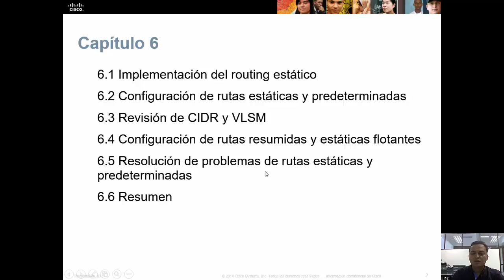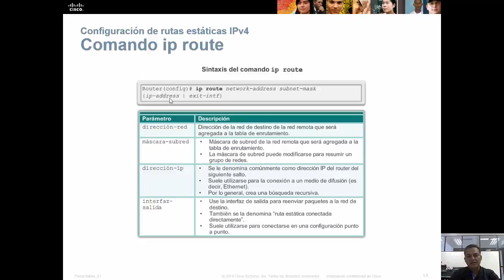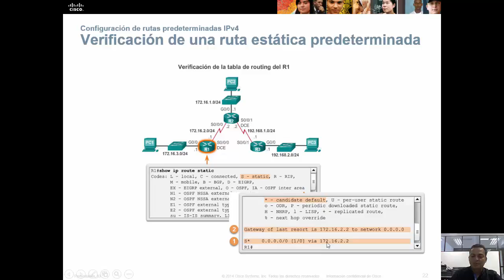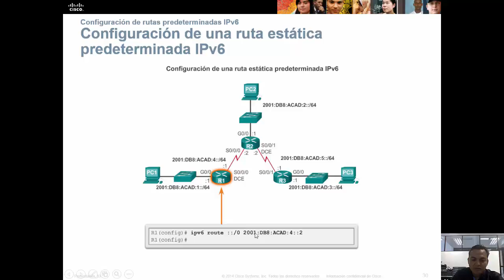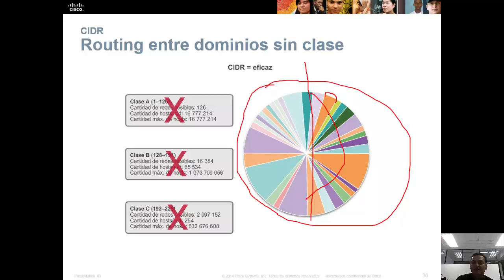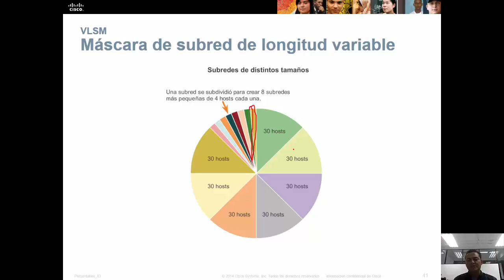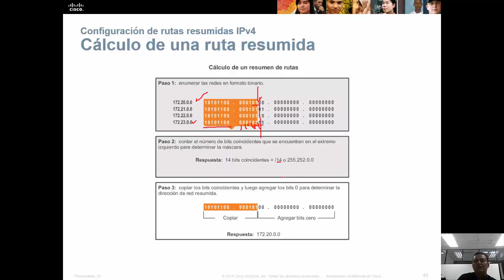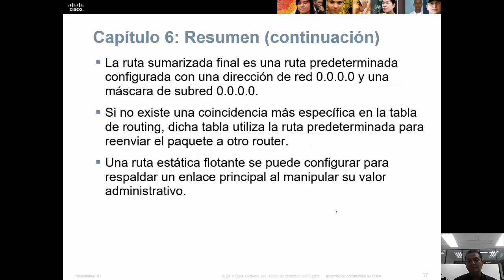CCNA2v5 Capitulo 6 - Enrutamiento Estatico - 1215